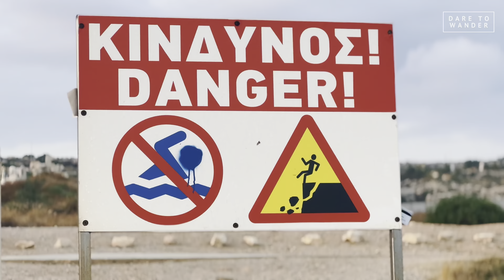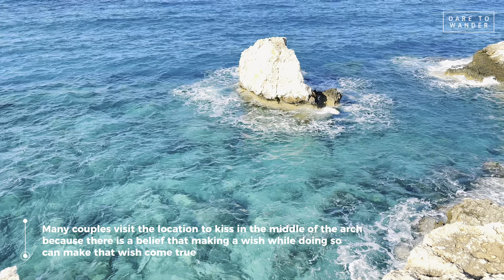AYIA NAPA | HOW TO VISIT BRIDGE OF LOVERS | NATURAL WONDER | CYPRUS EP.04 | 4K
Join us as we uncover the mesmerizing "Bridge of Lovers" in Ayia Napa, Cyprus.

Nestled amidst the awe-inspiring coastal landscape, this picturesque bridge, delicately shaped over centuries without human intervention, carries an aura of romance and mystery that has captured the hearts of locals and visitors alike.

In this unforgettable video, we take you on an immersive journey along the crystal-clear waters of Ayia Napa's coastline.

Brace yourself for breathtaking drone shots as we reveal the beauty of the Bridge of Lovers from every angle.

Whether you're an incurable romantic seeking inspiration or a curious soul yearning for unique destinations, it promises an unforgettable experience for all.

Don't miss the chance to be a part of this unforgettable journey!

➡️ Planning your next adventure?
Say goodbye to the hassle of exchanging currency before your trip. With Wise, you can hold multiple currencies in a single account, allowing you to spend like a local with the best exchange rates for your money.